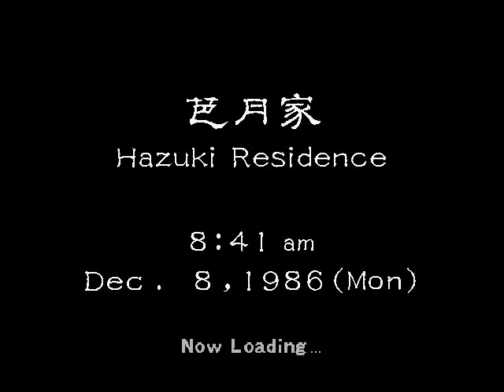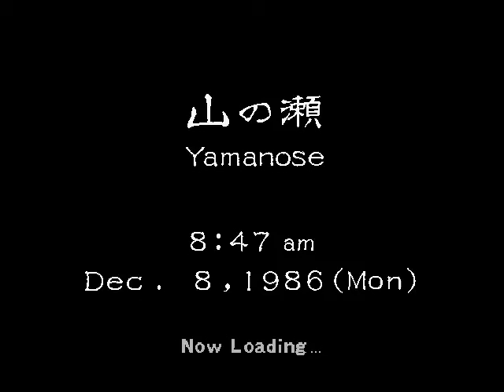kitty n' hang-on ♦ TALKING 'BOUT SHENMUE I #8.2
ahahuha